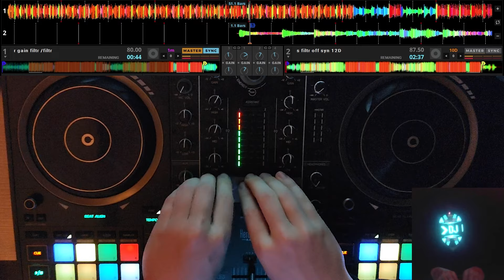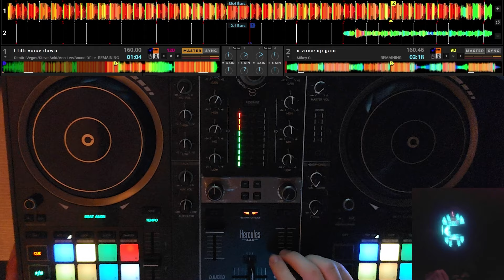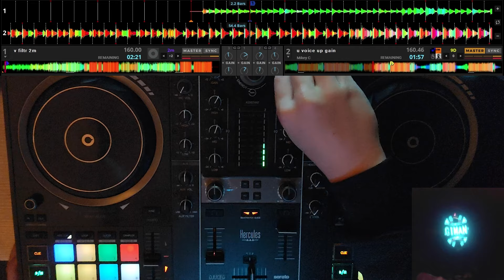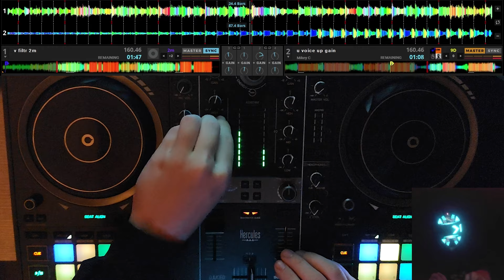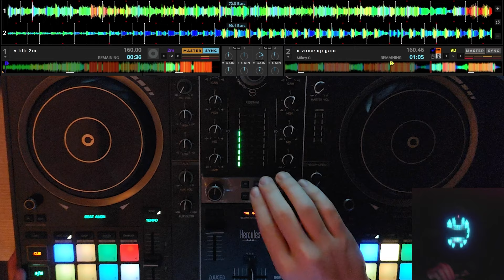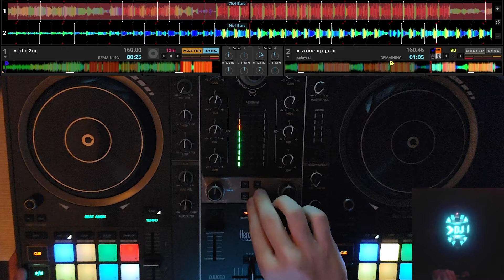SPECIAL 100 SUBS I TECHNO 160 BPM I DJ BAGIMAN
🤩SIEMANO🤩

PODOBAŁO SIĘ?
ZOSTAW ŁAPKPECZKE!👍
SUBUJ KANAŁ!🤭
SKOMENTUJ I UDOSTĘPNIJ!📲

DZIĘKI ZA WBICIE 100 SUBÓW!🩷
WIĘCEJ MIXÓW JUŻ WKRÓTCE!⌛️

Utwory zostały wykorzystane zgodnie z prawem cytatu art.29 ust.1 o prawach autorskich i prawach pokrewnych

❗️Obowiązuje zakaz podszywania się pod moje mixy❗️

PIONA!✋